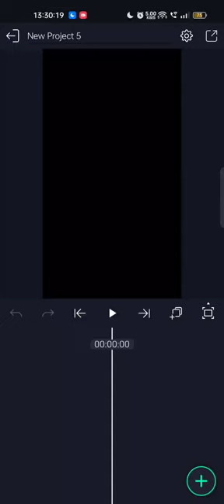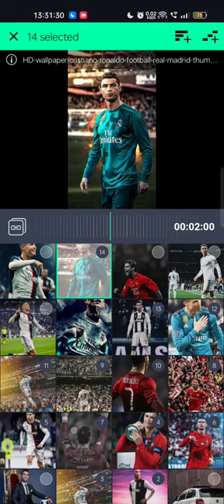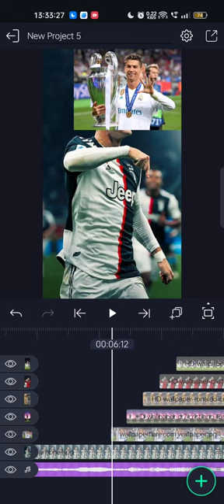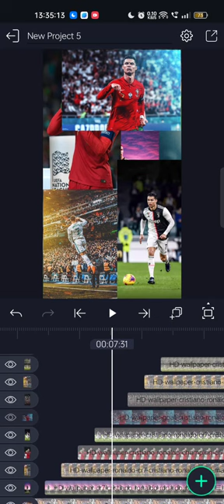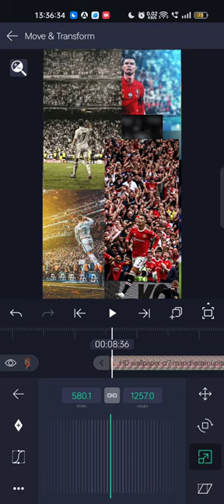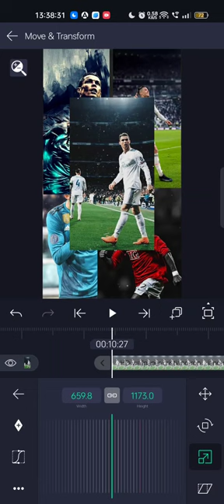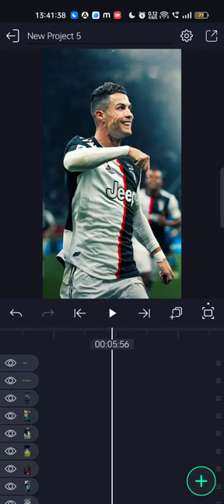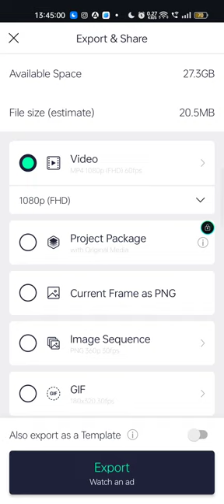Trending Texture Edit | Instagram Trending Reel Editing | Instagram Reels Editing | Integrity Shafiq